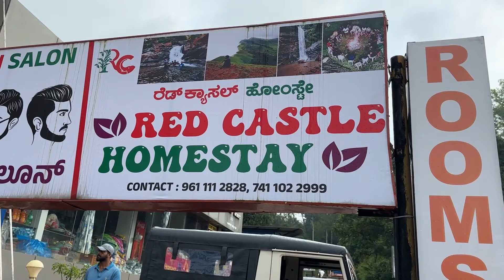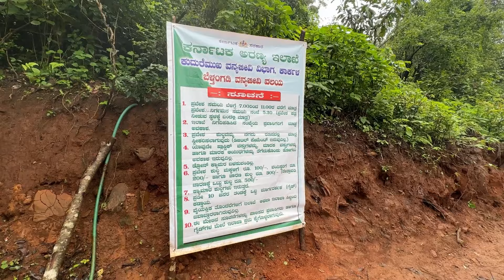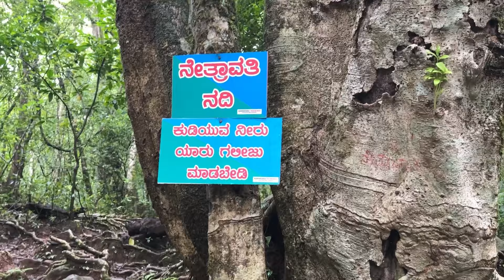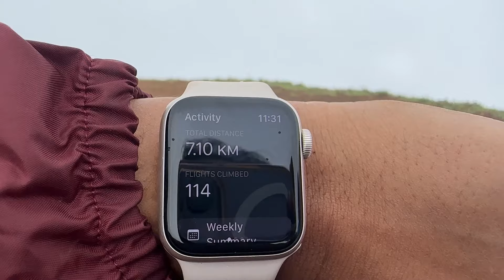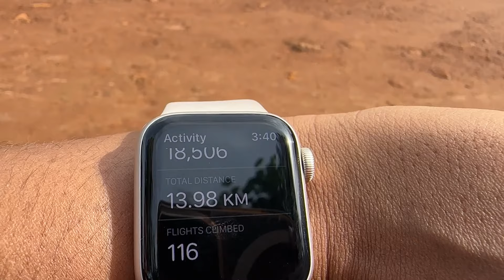NETRAVATI PEAK TREK | Complete Details | Travel from Bangalore |Places to visit around KALASA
Netravati Peak is one of the Most beautiful trek in Karnataka.
In this video i will give you complete details on How to travel from Bangalore to Netravati peak.

Homestay :-Red Castle Homestay.

kannadavlog#kannadayoutuber#kannadatravelvlog#bangalore#travelvlog# bangaloreyoutuber#indianyoutuber#travelblogger#indianyoutuber#kannadayoutubechannel#karnatakatourism#indiantourism#indiangirltraveller#placesnearbangalore#netravati